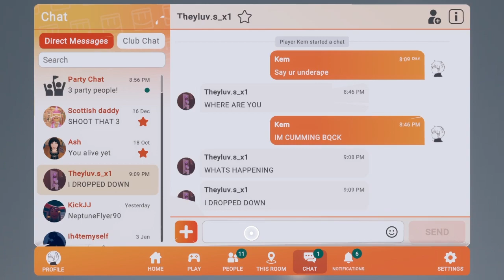Shaniya's Personal Video